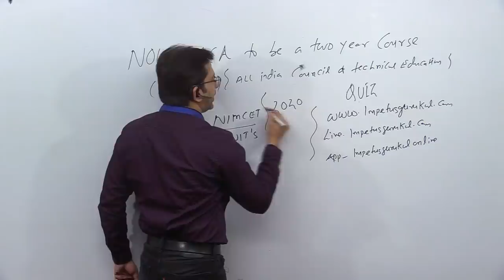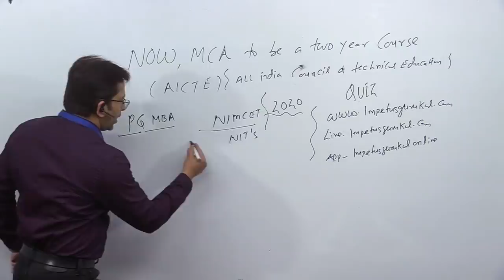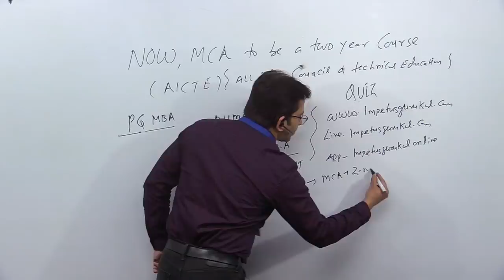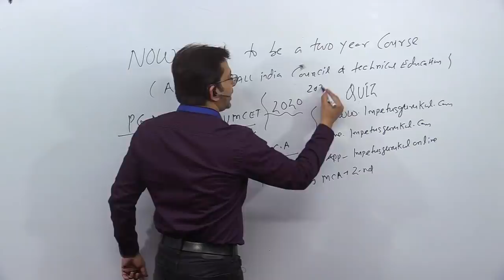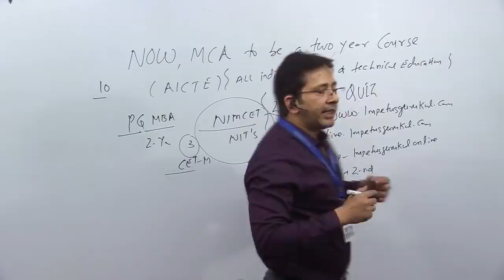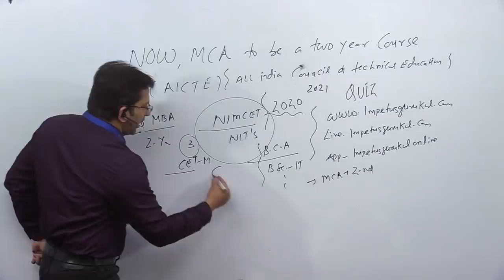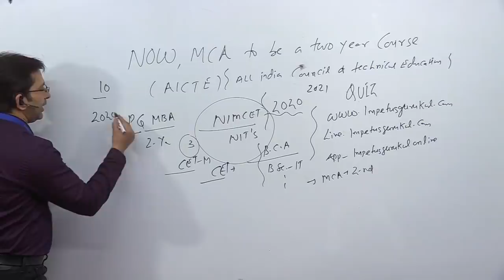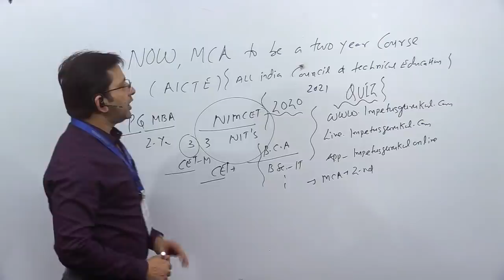Now, MCA to be a Two-Year Course ?